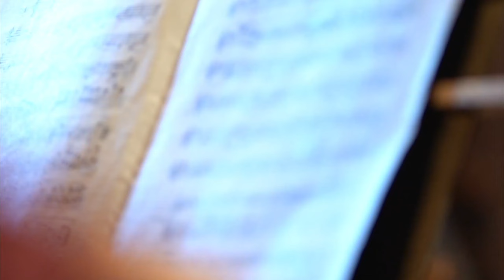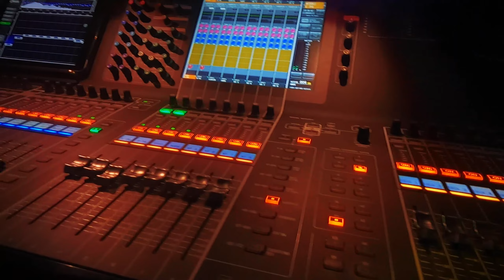Oman National Day Celebration 2021 @ Al Mouj Muscat